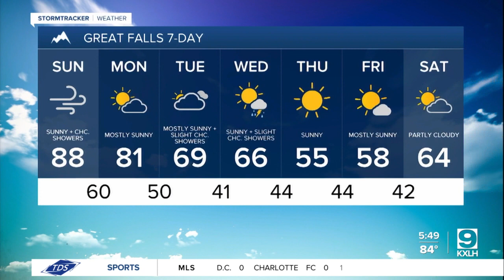Weekend kicks off with calm and quiet weather